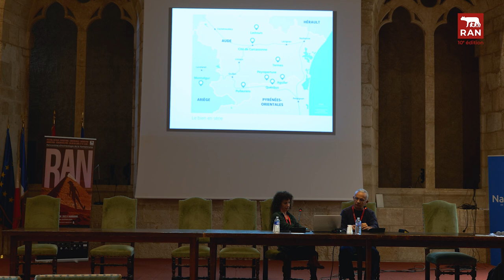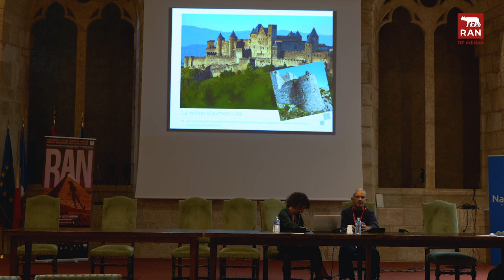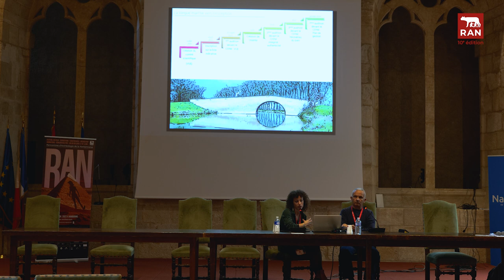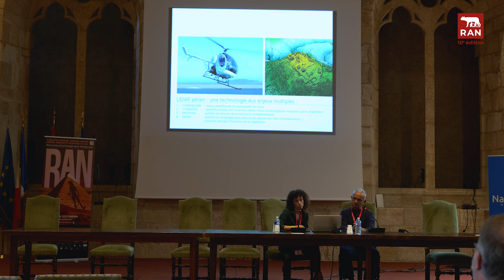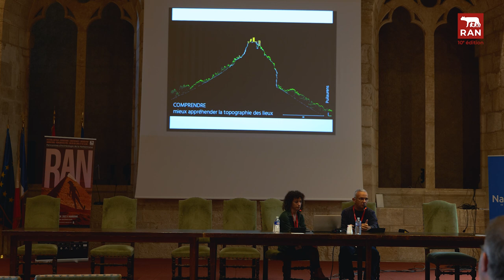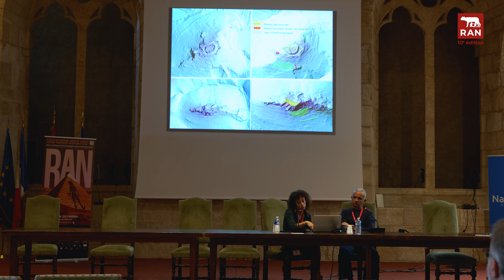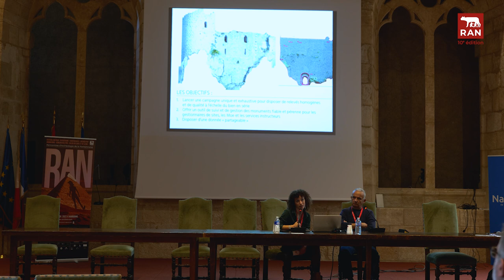RAN 2022 : Rencontres Pro "Acquisition et partage des données numériques" - AMPM Carcassonne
Conférence dans le cadre des Rencontres d'Archéologie de la Narbonnaise RAN 2022, lors de la journée de Rencontres Professionnelles du vendredi 4 novembre 2022 en salle des Synodes du Palais-Musée des Archevêques de Narbonne, animée par Pedro Lima, journaliste scientifique.

"Acquisition et partage des données numériques, un enjeu pour la gestion et la préservation des monuments"
Intervention de David Maso chargé de mission et Anaïs Monrozier, chef de projet pour l’Association Mission Patrimoine Mondial du Département de l'Aude.

L’Association Mission Patrimoine Mondial (AMPM) porte la candidature au patrimoine mondial de « la Cité de Carcassonne et ses châteaux sentinelles de montagne ». Dans l’élaboration du dossier de candidature comme dans la mise en œuvre du plan de gestion du bien qui lui est associé, l’AMPM est amenée à compiler une grande quantité de données numériques, textuelles ou graphiques concernant tous les aspects relatifs à la connaissance, la gestion et l’évolution du bien en série. Par exemple, l’intégralité des châteaux de la candidature à fait l’objet de levés Lidar et de relevés photogrammétriques des élévations. Le partage de ces données est essentiel pour assurer une gestion fluide des enjeux liés à la protection du bien sur les plans architectural, paysager, urbanistique, comme du point de vue technique, administratif et réglementaire. Cette ouverture des données doit également contribuer à l’acquisition de connaissances supplémentaires sur le bien en série et la diffusion de celles-ci auprès des acteurs de la recherche scientifique, de la médiation, de l’éducation et de la formation.